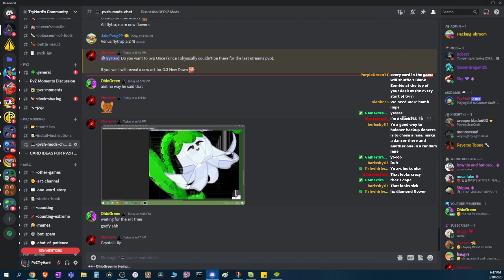PvZTryHard Twitch Vods #87 (3-18-2023)